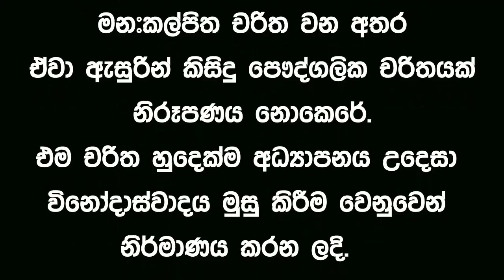Lesson 243– රැලියේ ජෝකර් වෙන්න හේතුව මොකද්ද? -English in Sinhala | Ideal guide to English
අපගේ දෙවනි චැනලය වන Comedy land with Mr. Kotauda
අපගේ කථානායක මාධ්‍යෙව්දී කොටඋඩ පාර්ලිමේන්තුවට තේරී පත් වී මන්ත්‍රී ධූරනයක් දරන සමයක ඔහු මුහුන දෙන ගැටළු හරහා ප්‍රහසනාත්මකව අපි ඔබ වෙතට ගෙන එනවා.  එහි ලින්ක් පහලින් දැක්වේ

මෙම නිර්මාණ තුලින් ප්‍රහසනය විනෝදය සමග අධ්‍යාපනය ලබා දීමට අප කටයුතු කරන අතර ජීවත්ව සිටින හෝ නොසිටින කෙනෙක් හට අපහාස කිරීමේ බලාපොරොත්තුවෙන් සිදු නොකරන බව කරැණාවෙන් සලකන්න.

 අපේ Ideal guide to Englishඇකඩමියේ ප‍්‍රධාන අරමුණ ඔ්ගොල්ලන්ගෙ ඉංග‍්‍රීසි කතාව වැඩි දියුණු කිරීම. වර්තමානයේ අපි දේශපාලන පසුබිම තුල සිදුවීම් මාධ්‍්‍යෙව්දී  මිස්ටර් කොටඋඩ නම් විකට චරිතය  ප්‍රහසනයෙන් යුක්තව සංවාදයන් ඉදිරිපත් කරනවා. මෙහි අරමුණ කිසියම් විනෝදයක් සහිතව වර්තමානයේ ඉංග්‍රීසි කතා ශෛලිය ඔබ වෙත ගෙන ඒමයි. අපි සිංහලෙන් වැඩසටහන ඉදිරිපත් කලත් වීඩියෝවේ ඇති සීසී සලකුන ක්ලික් කිරීම මගින් ඔබට ඉංග්‍රීසි උපසිරසි ලබා ගත හැකියි.

ideal english#
If you like my channel